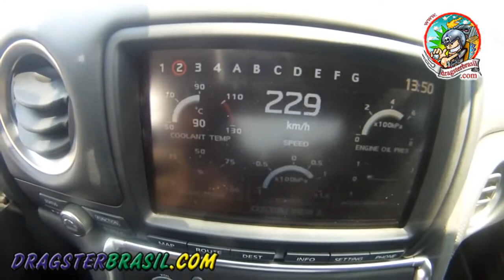Driver Cup Track Day Interlagos Nissan GTR Marcos Afonso Illicit Customs 27 2 2012